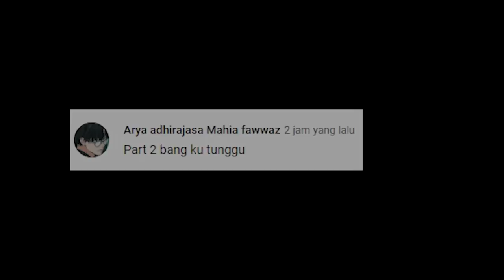WAAHHHH GOKIL !!! MAKIN GAK WARAS COK INI GAME !!! RESIDENT EVIL 8